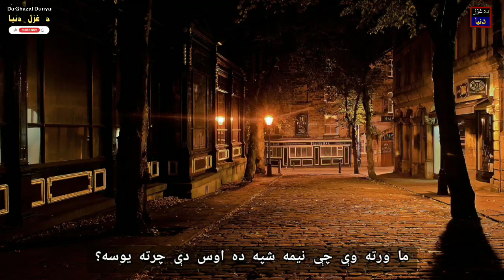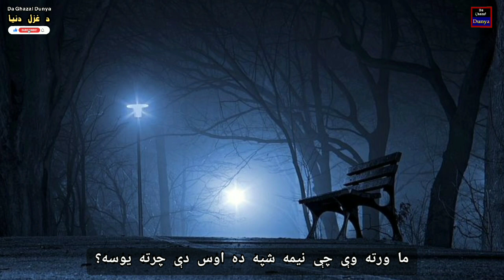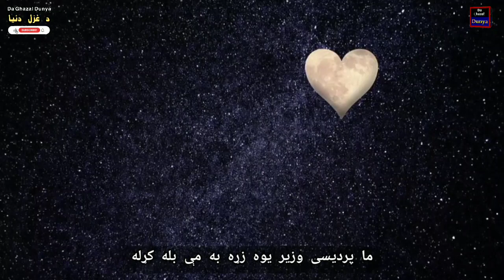Zra Rana Ta Ghokhtaly | Pashto Song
Singers/Artists: Engr Zeeshan Khattak + Engr Ansar Ahmad Khattak + Zohaib Khattak + Naveed Khattak + Shoaib Khattak + Afaq Khattak

Poet: Perdesi Wazeer (پرديسی وزير)

Editing: Engr Ansar Ahmad Khattak

Label: Da Ghazal Dunya

Lyrics:
بیګه مې ټوله شپه په زړه راوريدې
زړه رانه ته غوښتلې
ولله که دوې سترګې مې پټې وې ده شپې

ما ورته وې چې نيمه شپه ده اوس دې چرته يوسه
ده وې چې يار ته به مې خامخا ور وړې

چل ده درتلو مې جوړاولو خو چل نه جوړيدو
باران لګيه و لارې ټولې وې لندې

ما پرديسی وزير يوه کړه زړه مې بله غوښته
ده جمی شپه وه رانه تيره شوه په دې